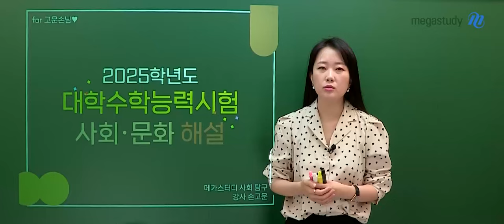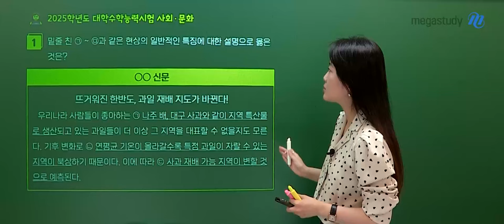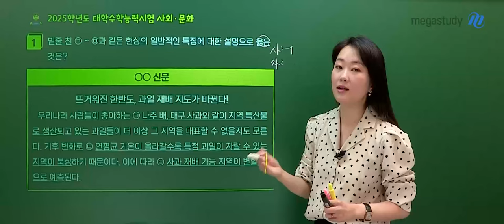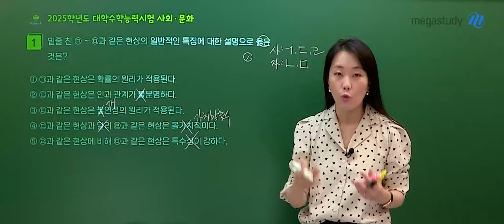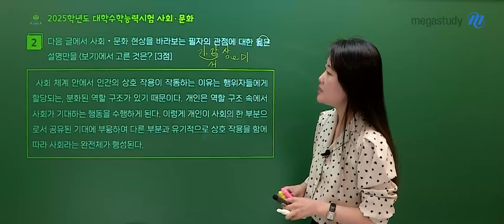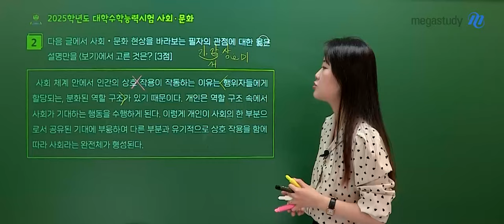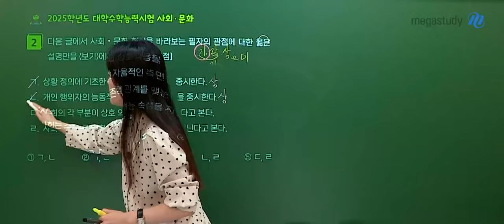[메가스터디] 사회 손고운쌤 - 2025학년도 수능 사회문화 해설강의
사회 손고운 선생님의 2025학년도 수능 사회문화 해설강의 영상입니다.